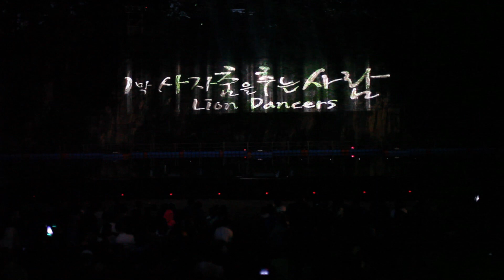미디어 실경축제 - 이사부와 목우사자의 비밀 (비슬 무용단)